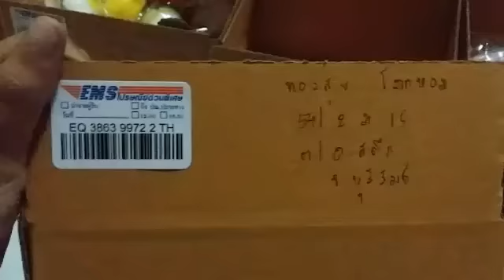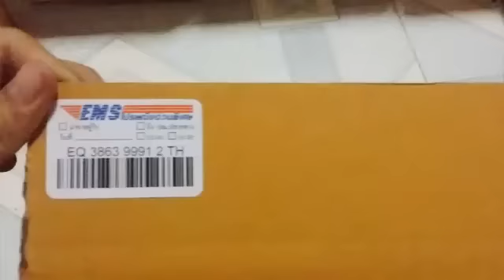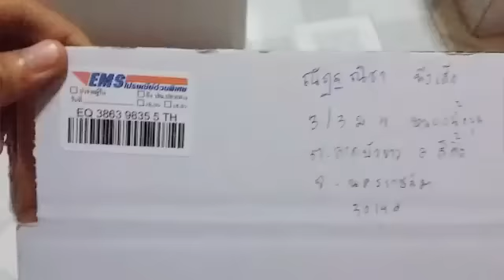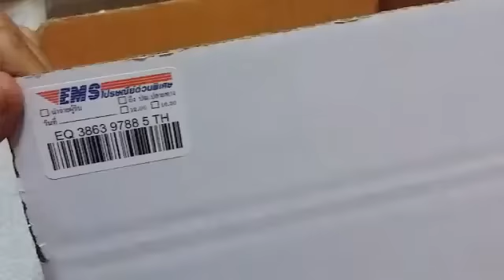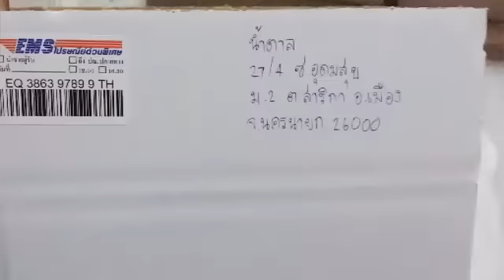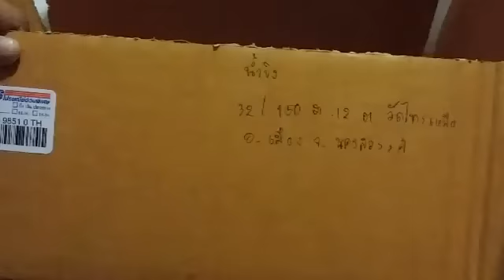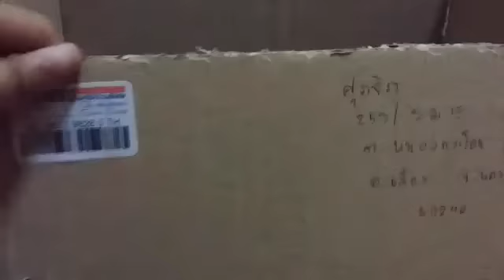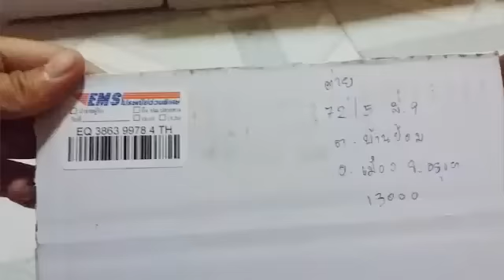แพ็คพัสดุสกุชชี่20/8/59